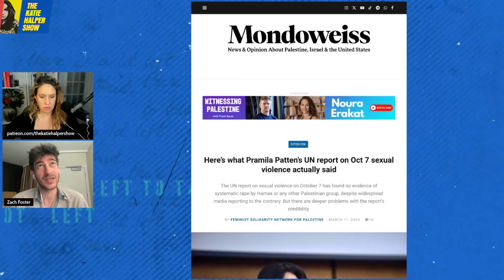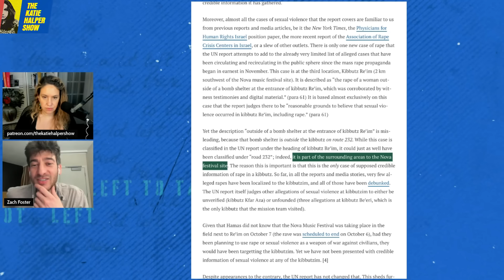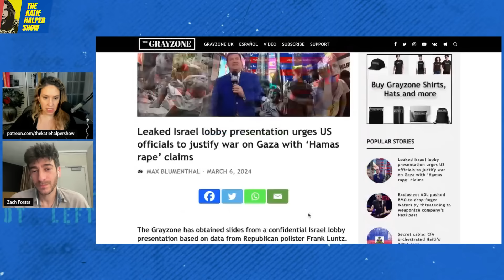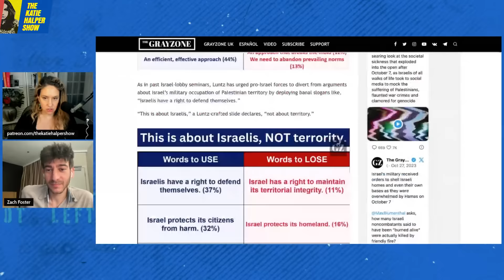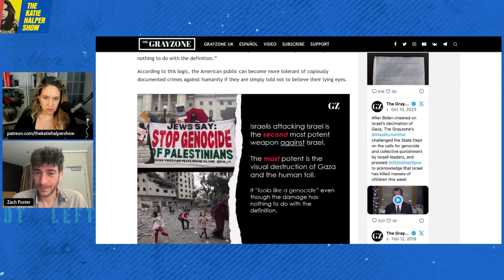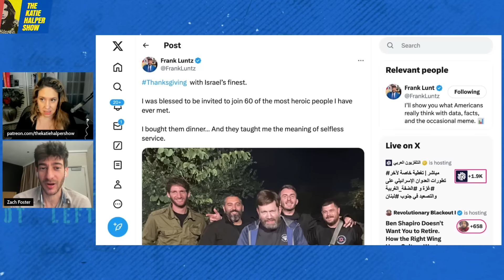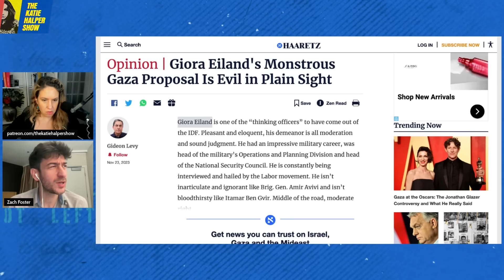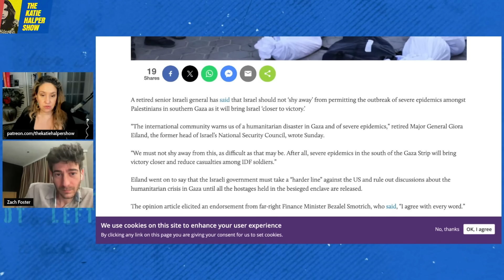Media LIES About What UN REALLY Said Happened on October 7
00:00 Intro
00:05 Zack reacts to and debunks Pramila Patten's U.N. report
07:37 The history of using rape allegations to commit genocide
15:00 The genocide on Gaza is killing Israelis and Palestinians alike

Zachary Foster has a Ph.D in Near Eastern Studies from Princeton University. He is a Fellow at the Rutgers Center for Security, Race and Rights. He runs a digital archive called Palestine Nexus and writes a newsletter called Palestine, in Your Inbox. He is a Jewish American historian of Palestine who was a zionist until he started studying Palestine.